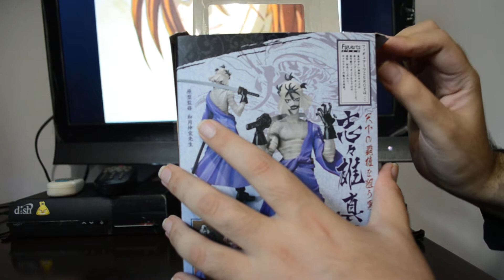Makoto Shishio - Samurai X - Unboxing